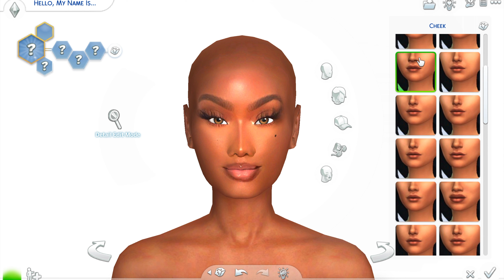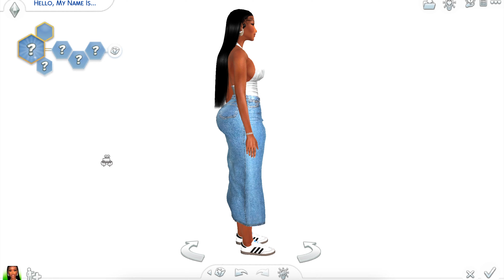Sims 4 CAS |Deidra Wol| Sim Download | BEST BLACK/URBAN SIMS 4 CC | 75 GB CC Folder | FREE CC Folder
*100% MY ORIGINAL EDITED CONTENT*  i create sim videos, custom content hauls, how to make custom content and let's play gameplay with voiceovers! 100% my original edited content. Sims 4 CAS |Deidra Wolf| Sim Download | BEST BLACK/URBAN SIMS 4 CC | 75 GB CC Folder | FREE CC Folder